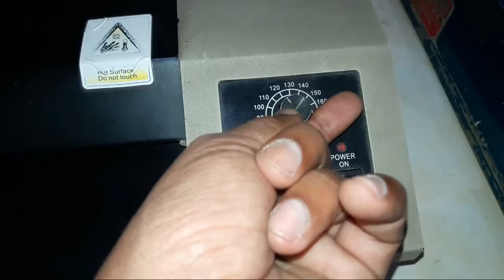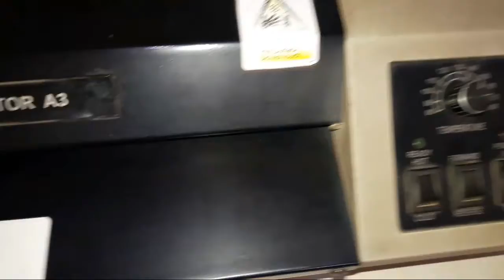Laminator Machine Review and full Details and Price 2021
car and bike review

Youtube Craters

Education

laminator repair,
 laminator eco 12 not heating,
laminator not heating problem,
laminator xl-12 not heating,
laminator xl-12,
 laminator eco 12,
 laminator machine repair,
laminator,
 lamination machine,
 laminator gl 320